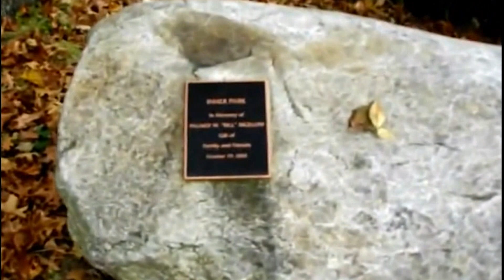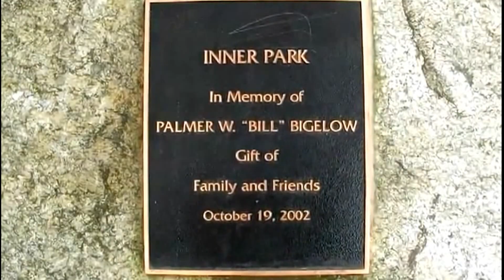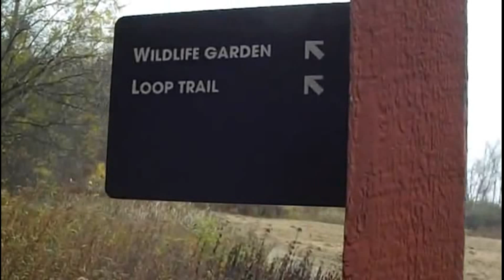Tower Hill Botanic Garden Anthology - October 27, 2012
Tower Hill Botanic Garden, Prolog - October 26, 2012
Music: "In the Garden 2" by Capitanata (Other, 1:19)

Tower Hill Botanic Garden, Part 1 "The Garden Centre" - October 26, 2012
Music: "The Garden Centre" by Francesco Gazzara (Other, 2:51)

Tower Hill Botanic Garden, Part 2 "Morning in the Garden" - October 26, 2012
Music: "Morning in the Garden" by megaKittycat (Instrumental, 3:55)

Tower Hill Botanic Garden Part 3 "Sweet Vision of Rain" - October 26, 2012
Music: "Sweet Vision of Rain" by John Keech (Other, 9:49)

Tower Hill Botanic Garden Part 4 "Winter Garden" - October 26, 2012
Music: "Winter Garden" by Howard Green (Other, 8:08)

Wildlife Garden at Tower Hill - October 27, 2012
Original audio

Tower Hill Botanic Garden, Part 5 - October 27, 2012
Music: "Down By the Sally Gardens" by Folk Studio A (World, 3:04)

Tower Hill Botanic Garden, Part 6 - October 27, 2012
Music: "Winter Jasmine" by Kevin Kendle (Other, 6:39)

Tower Hill Botanic Garden, Part 7 - October 27, 2012
Music: "Country Garden" by Paul Mottram (Moods, 1:50)

Tower Hill Botanic Garden, Part 8 - October 27, 2012
Music: "Blue Garden" by Chris Gibbons (Moods, 2:49)